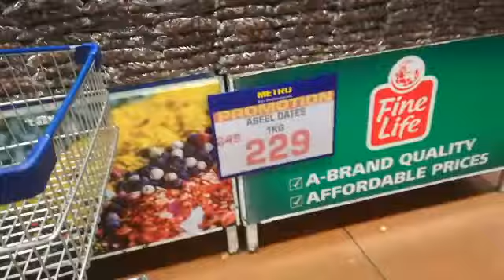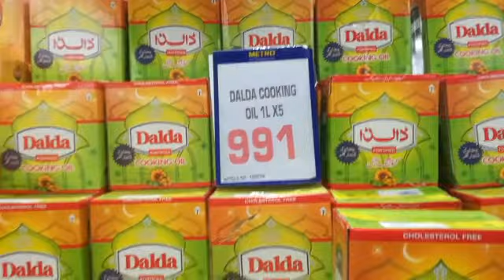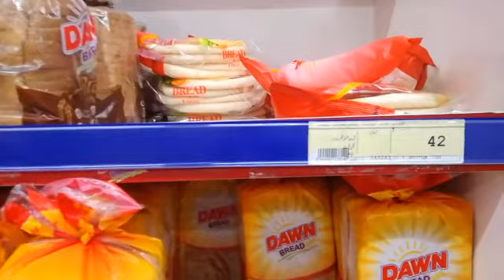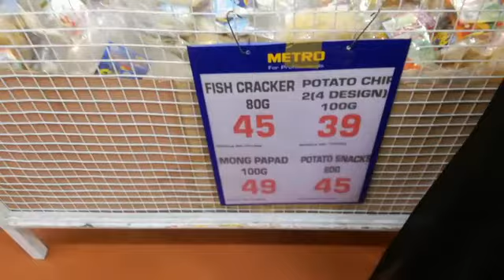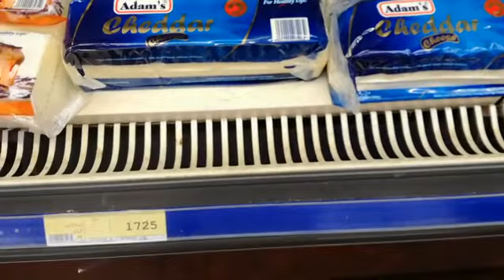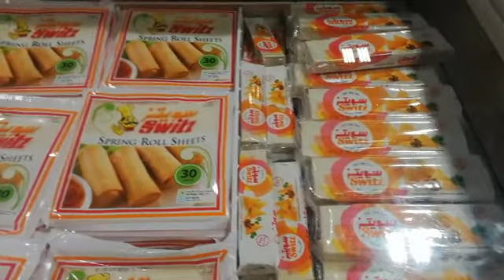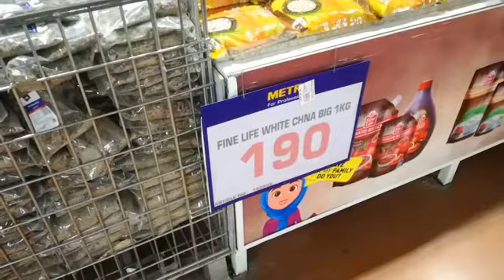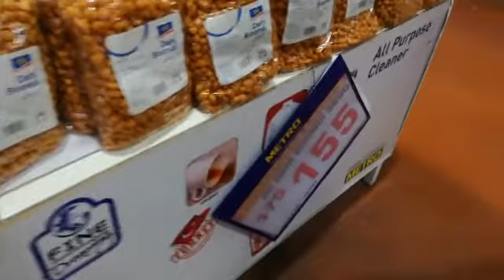Ramadan Grocery Shopping 2019 | Metro cash and carry | Ramadan promotions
Ramadan grocery shopping from Metro cash and carry Lahore